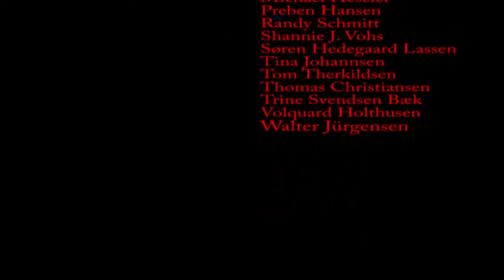Myers Corner - Tak til Jer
En tak til jer fra mig.
Alex Lampe‎
Anja Sörensen Alnor‎
Carsten Mathias Kristensen
Christel Brink‎
Colin Duckworth
‎Ea Melgaard Jørgensen
Erik Nielsen
Ernst Lampe‎
Finn Lampe‎
Jannie Mose Kristensen‎
Janus Bjarnt‎
Jef Hansen‎
Jens P. Lyng Jessen‎
Jessie MacRae Klitten‎
Kim Winther‎
Kurt Mattesen Jacobsen
Lars Stener‎
Linda Jørgensen Bucka‎
Michael Heseler‎
Preben Hansen
Randy Schmitt
Shannie J. Vohs‎
Søren Hedegaard Lassen‎
Tina Johannsen
Tom Therkildsen‎
Thomas Christiansen‎
Trine Svendsen Bæk‎
Volquard Holthusen‎
Walter Jürgensen

Myers1812

Music license FREEDOM:
Audiomicro.com
PositionMusic.com